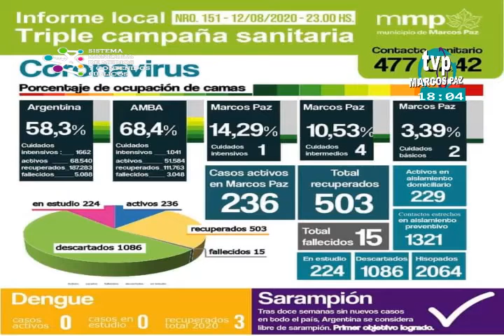NOTICIOSO SARASASASASA 13 agosto 2020